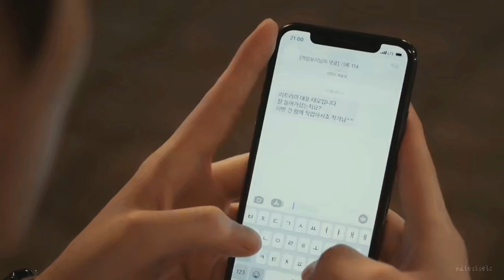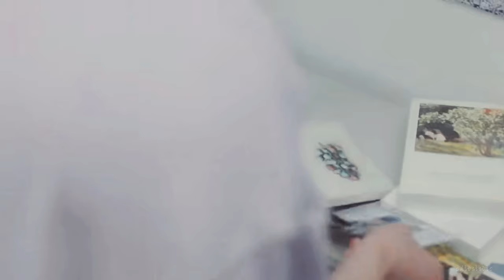Ki Tae x Lee Wan | Beautiful As You | [Our Dating Sim]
Show- Our dating sim
Music beautiful as you cover by Daryl ong official
ourdatingsim koreanbl blfmv bl fmv kbl kitaeandwan kitae and Lee​wan Our dating Sim korean bl drama lee seung gyu lee jong hyuk Bl bl series Ki tae and Lee​ Wan Ki tae and Lee​ Wan lee wan kbl Ki tae and wan Shin ki tae our dating Sim 우리의 데이트 시뮬레이션
fan-vid is made for fun, with no profit gained.